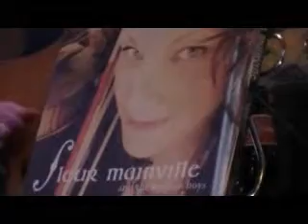Ashley George & Fleur Mainville.....No Big Surprise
Performing Ashleys "No Big Surprise" at the Thistle.